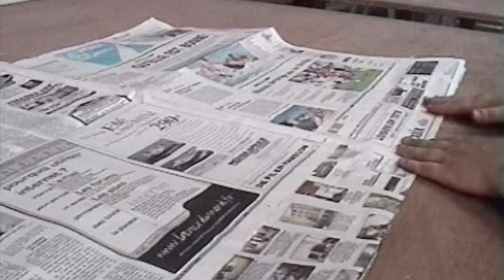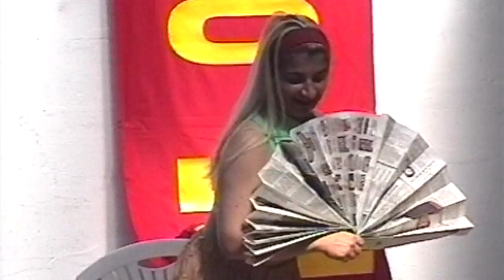cARTed Junction 67, Roubaix, Yveline Lecuyer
2ème Biennale de Sculpture Amicale, du 8 au 12 août 1998, Atelier Laurent Hocq, Roubaix, Nord.